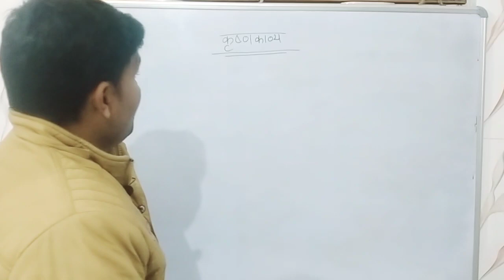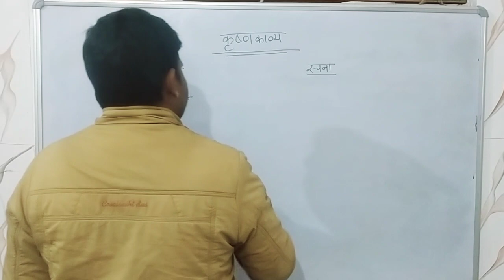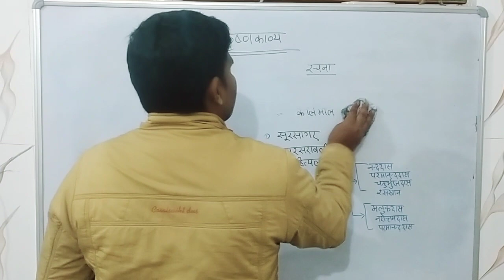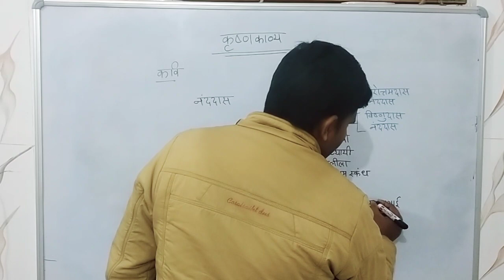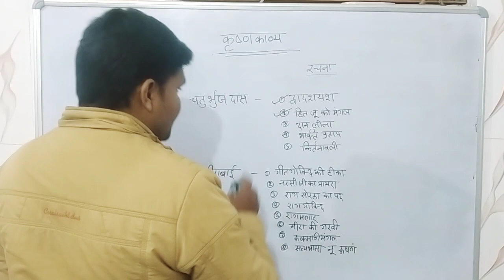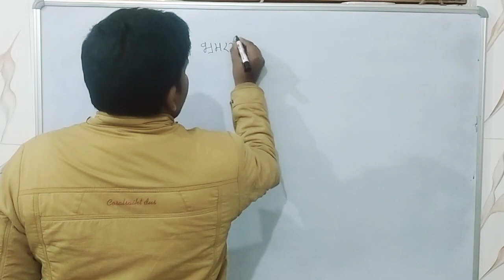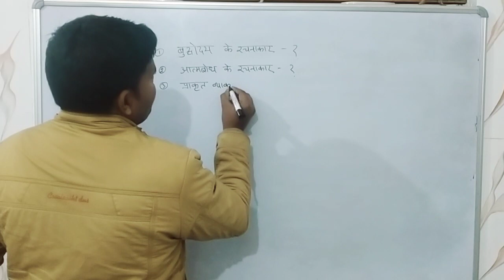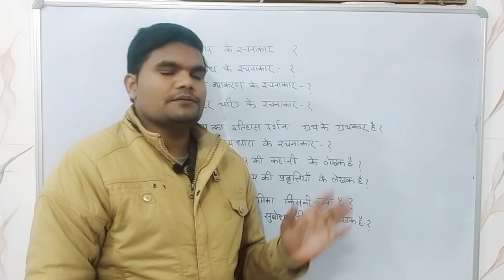कृष्णभक्त कवि / tgt pgt hindi /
tgt pgt hindi brahmastr

tgt pgt hindi /

UMESH SIR : facebook

UMESH SIR: I'm on Instagram as @umesh_sir_ji_2. Install the app to follow my photos and videos.

UMESH SIR :  Youtube

UMESH SIR : SAMAS, SAMAS K PRAKAR, HINDI
GRAMMER, SAMAS IN HINDI ,UPTET,
CTET, UPSI HINDI, UPPCS HINDI, RTET
DSSSB GRADE1, HINDI VYAKARAN,
STUDY, UMESH SIR, samas mcq for
tet, Samas, hindi grammer, upsi
hindi, tet hindi, ctet hindi grammer
uptet free class, hindi samas
trick,hindi samas grammar, hindi
samas study usyclasses classes,hindi samas
practice set,hindi samas study
,hindi samas test,hindi samas by
nitin cir hindi arammar eamne
 UMESH Sir: hindi, samas hindi grammar
definition, hindi mein samas
dikhaiye,
hindi samas explanation, hindi
samas explain, hindi samas easy,
hindi samas full chapter
hindi samas for competitive exams
hindi samas full explanation, hindi
samas full video,hindi samas for upsi,
hindi samas for uptet, samas hindi
grammar trick, hindi samas hindi,
hindi samas umesh sir, hindi samnas
objective question, samas notes in
[11/01, 12:34 pm] UMESH SINGH YADAV: samas explain, hindi sanmas easy
[11/01, 7:52 pm] UMESH SINGH YADAV: हिंदी साहित्य का इतिहास / हिंदी साहित्य / हिंदी व्याकरण
आदि टॉपिक शामिल किया गया है जो
आदिकाल, भक्ति काल
रीतिकाल , आधुनिक काल , भारतेंदु युग , द्विवेदी युग , छायावाद युग , प्रगतिवाद , प्रयोगवाद , नयी कविता , समकालीन कविता इत्यादि
गद्य विधाएं #
उपन्यास , कहानी , निबन्ध , नाटक , आलोचना , आत्मकथा ,जीवनी
,यात्रा साहित्य , संस्मरण ,डायरी , रेखाचित्र , पत्रिकाएं
महत्वपूर्ण कवि .
तुलसीदास
सूरदास
जायसी
कबीरदास
मीराबाई
रहीमदास
रसखान
नन्ददास
बिट्ठलनाथ
बल्लभाचार्य
रामानंद
नाभादास
बिहारी
केशवदास
देव
चिंतामणि
घनानंद
भूषण
मतिराम
बोधा
भारतेंदु हरिश्चंद्र
प्रतापनारायण मिश्र
प्रेमघन
बालकृष्ण भट्ट
महावीरप्रसाद द्विवेदी
मैथलीशरण गुप्त
हरिऔध
सनही
जयशंकर प्रसाद
सूर्यकांत त्रिपाठी निराला
सुमित्रानंदन पंत
महादेवी वर्मा
हरिवंश राय बच्चन
रामधारी सिंह दिनकर
माखन लाल चतुर्वेदी
सुभद्राकुमारी चौहान
नागार्जुन
केदारनाथ अग्रवाल
त्रिलोचन
अज्ञेय
रामसिलास शर्मा
मुक्तिबोध
केदारनाथ सिंह
शमशेर बहादूर सिंह
गिरिजाकुमार माथुर
भवानीप्रसाद मिश्र
 भारतभूषण अग्रवाल
हजारीप्रसाद द्विवेदी
रामचन्द्र शुक्ल
रामविलास शर्मा
रामस्वरूप चतुर्वेदी
डॉ नगेन्द्र

IAS / PCS / IPS
si / up si /  tet / ctet / rtet / up tet /  set
super tet /
up lekhpal /
Upp / rpf /
Up pet /